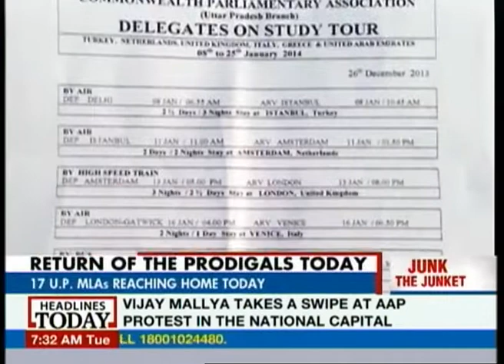UP MLAs cut short trip by 4 days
Minister Azam Khan, who is not happy with the media attention the trip received is set to address the media today. The primary charge against the trip is wonder at how the MLAs take a so called 'study tour' which is just a euphemism for a pleasure tour when the people displaced from Muzaffarnagar were still in camps and struggling in their day to day lives.